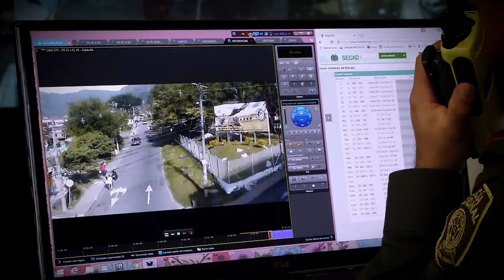Empresa para la Seguridad Urbana [NOTA Diálogos Metropolitanos - 26 julio] Telemedellín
Nota realizada para el programa Diálogos Metropolitanos del 26 de julio sobre la gestión del Área Metropolitana. En ésta, el Gerente de la Empresa para la Seguridad Urbana (ESU), David Vieira Mejía, destaca los aportes en materia de tecnología para la seguridad que realiza la entidad en los municipios del Área Metropolitana.